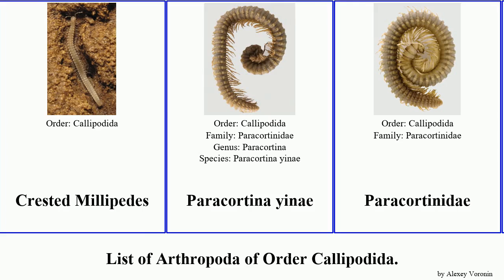List of Arthropoda of Order Callipodida. sinocallipus thai magnum Abacion Spring Migration North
Abacion
Abacion magnum
Burmanopetalum
Callipodidae
Crested Millipedes
Paracortina yinae
Paracortinidae
Schizopetalidae
Sinocallipodidae
Sinocallipus steineri
Sinocallipus catba
Sinocallipus jaegeri
Sinocallipus thai